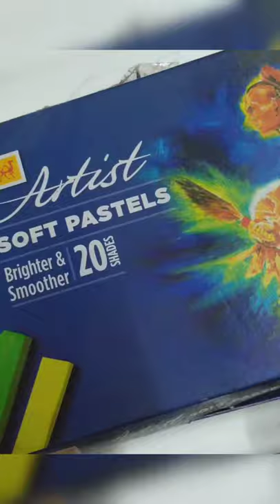How to draw cherry 🍒 painting Use Soft Pastel colour | Soft Pastel se cherry ki painting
How to draw Sketch simple

 Nandini pate art's

Hello everyone😊
How to draw Sketch simple way

I trying to perfect sketch and I hope 🤞 this time perfect draw 😊
I keep trying and one day success my art so please support me friends 🙏🙏

Nandini pate art's

How to practice portrait drawing

My Drawing Tools ⬇️

I use my Portrait and Drawings sketches

Camlin Kokuyo Drawing Pencil - Pack of 6:

Eraser I Use needal

And simple Apsara Eraser

Blanding stumps

Tombow mono zero eraser 2.0

Makeup brush

Normal Drawing papers A4 and A3 size

And I Use Editing App⬇️
Inshot app
VN app

Music I Use to My music Library
And Zee Music
YouTube music library

YOUR QUAERIES --

How to draw Sketch step by step
How to draw portrait
Sketch kese banaye
Water color painting
Commission work kese kare
How to draw commission work